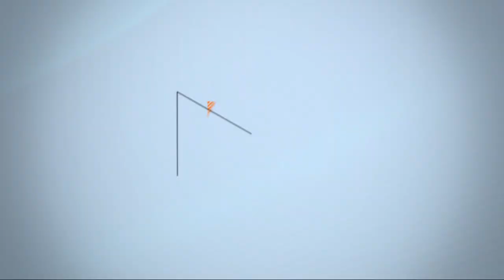La Scène - S16EP01 - Télégraphe Jungle